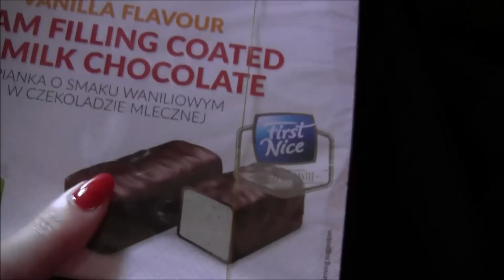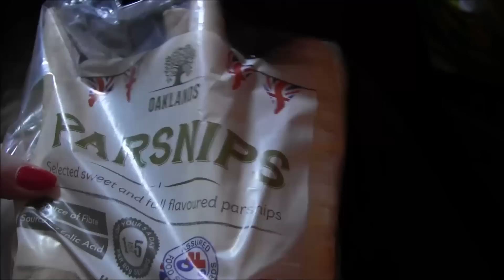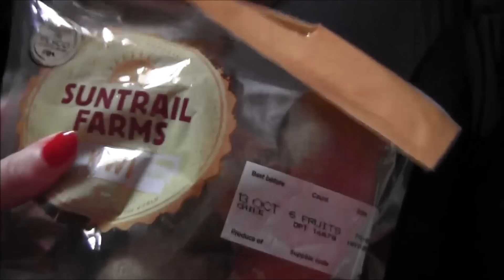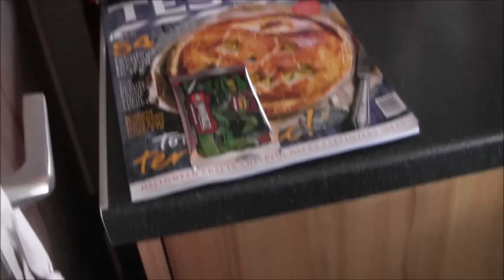Vlog 13.10.16 13 wszystko zdarzyć się może